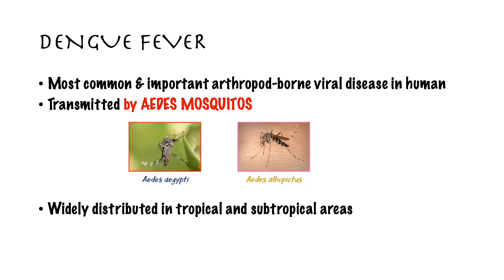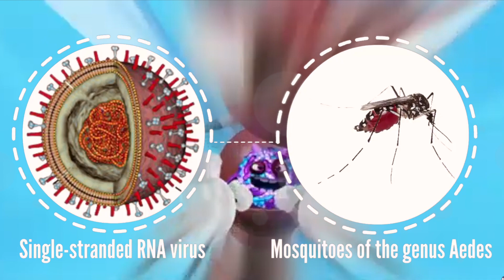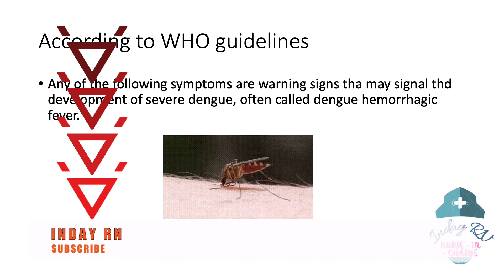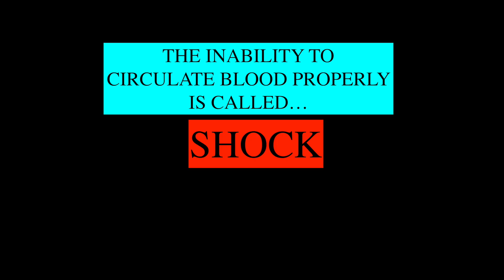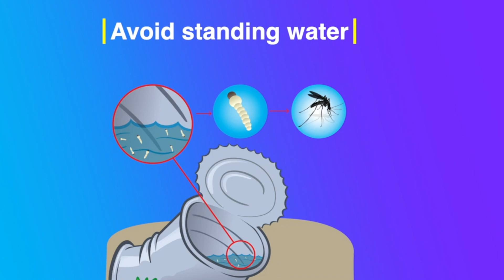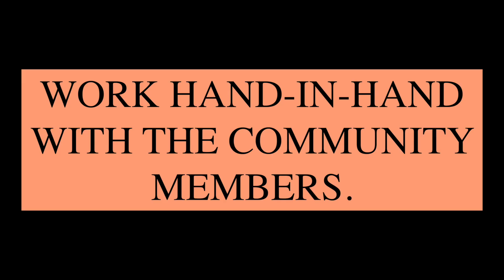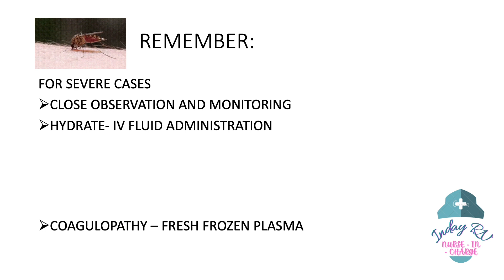HOME TREATMENT OF DENGUE FEVER| CAUSES, SYMPTOMS, MANAGEMENT AND PREVENTIONS |NURSING REVIEW indayRN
This channel is created for some educational videos for people at work to be able to reference and for new nurses to be able to watch and learn. I understand the difficulties being faced by the nurses and nursing students especially in taking the nursing examination, so this channel gives or addresses all nursing lessons with the goal of simplifying complex critical care issues and explaining them in a way that makes them easy to learn and understand.
This channel aims to give you the confidence to succeed in nursing by making critical care topics easy to understand.

I appreciate any feedback on any of my videos so I can constantly improve and continue to make the best free online nursing education for the nurses, nursing student,s and the community!